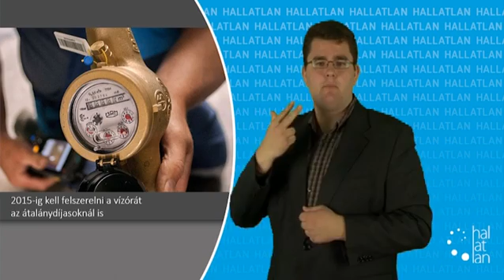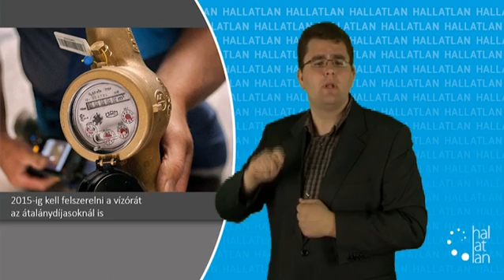Jelnyelvi Híradó (Sign Language News) - 2013. december 10.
- 2015-ig kell felszerelni a vízórát az átalánydíjasoknál is
- Gyermekotthonnak adományozott fa játszóházat a GYSEV Zrt.
- Mandela búcsúztatása: megkezdődött a gyászszertartás
- Hihetetlen teljesítményre képes a magyar gólya
- Szörnyeteg lett a saját kézfejét amputáló hősből